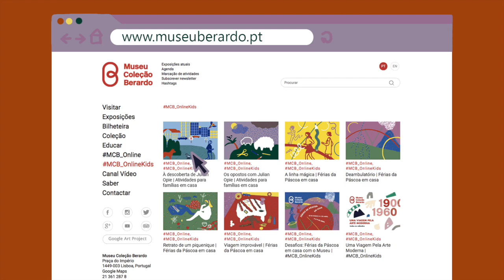Julian Opie - Atividades online para famílias em torno da exposição "Obras Inéditas"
O Serviço Educativo do Museu Coleção Berardo concebeu, para crianças dos 2 aos 15 anos, cadernos de atividades a partir da exposição temporária Obras Inéditas, de Julian Opie. Estes cadernos incluem textos de Francisca Correia do Vale e Patrícia Trindade, e ilustrações de Inês Machado e Francisca Valador.

Convidamos as famílias a explorar o segundo caderno, destinado a crianças dos 3 aos 6 anos, que os levará a conhecer o universo do artista britânico enquanto aprendem e se divertem com os desafios, no site do Museu

Nas próximas semanas, lançaremos cadernos de atividades para crianças do 1.º ao 3.ºciclo. Fique atento!

Descubra toda a programação online do Serviço Educativo do Museu Coleção Berardo. Informações pelo e-mail
servico.educativo @ museuberardo.pt